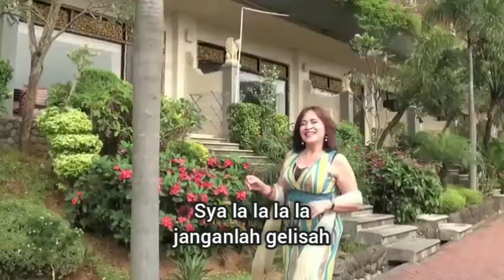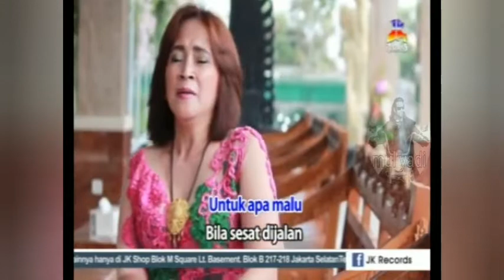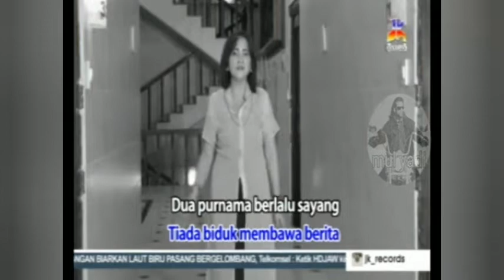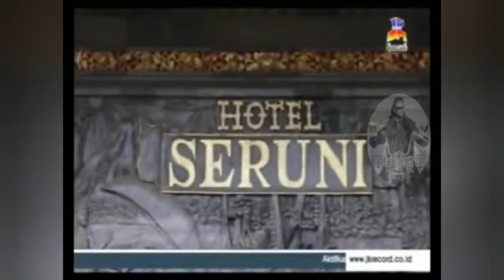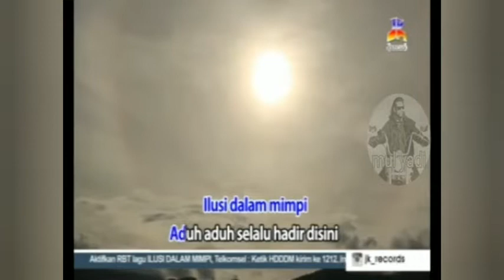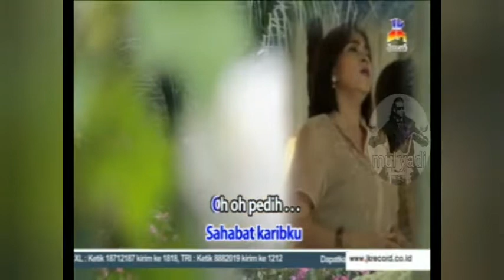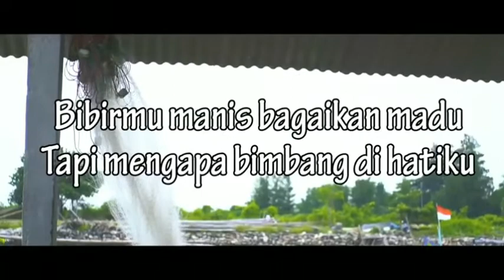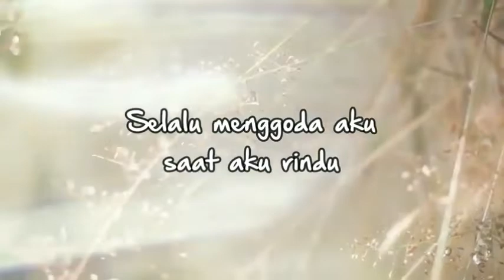ALBUM VCD - Heidy Diana | Volume 2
Judul VCD : Heidy Diana
Volume : 2
Produksi : JK Records